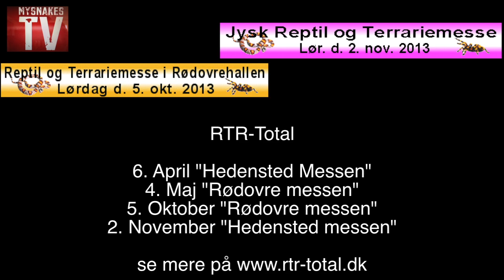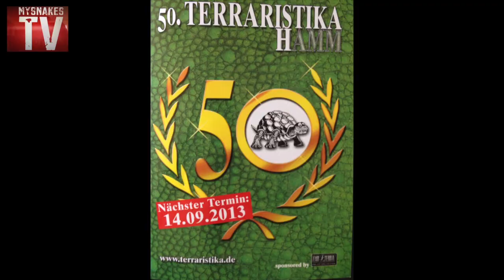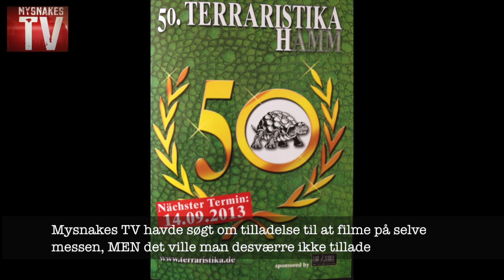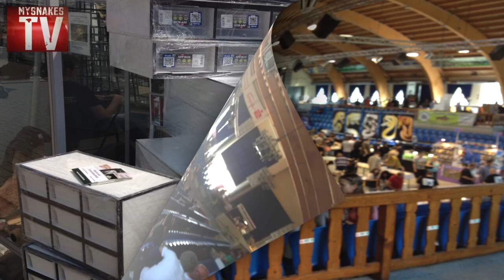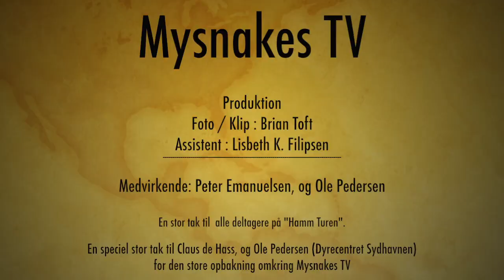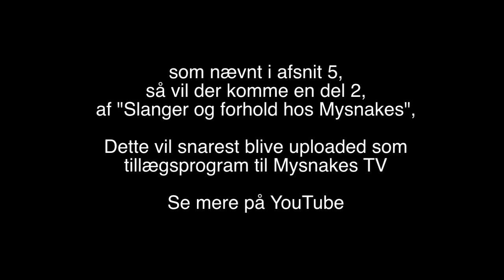mysnakes TV #06 - Messe Special ( Hamm Messe / Terraristika - "Hamm Turen" )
Mysnakes TV er denne gang med "Hamm Turen" til Terraristika messen i Hamm.
Du kan i dette afsnit se en reportage fra Busturen til Hamm, og Årets messekalender.